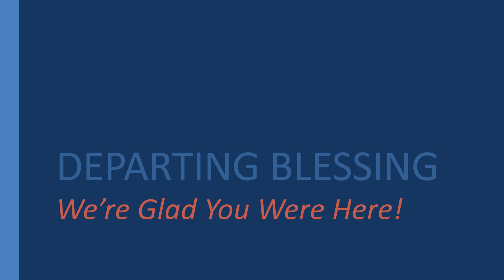Sermon from Worship Service for Sunday, June 18, 2023